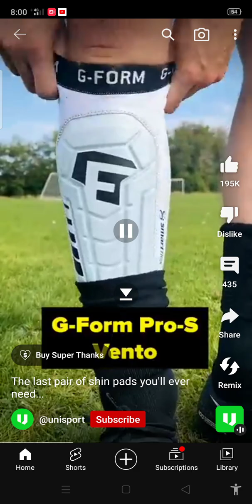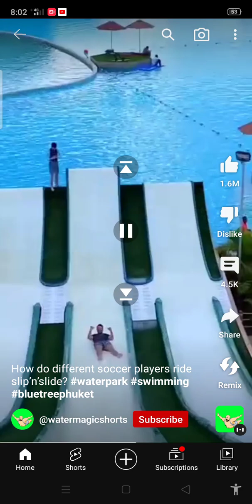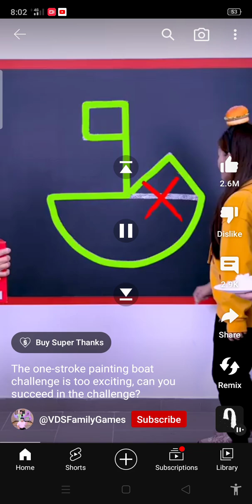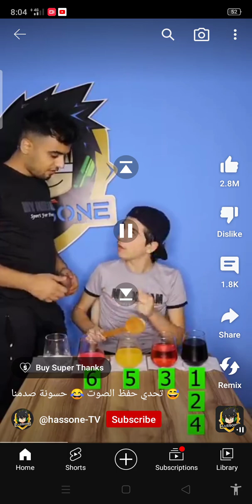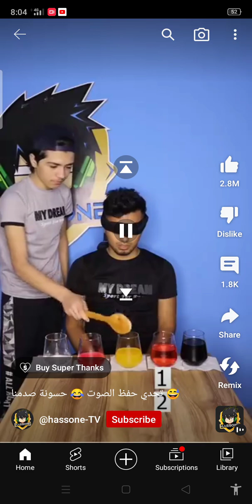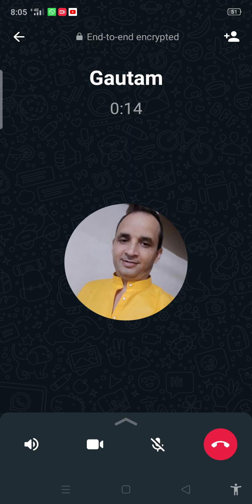January 20, 2023